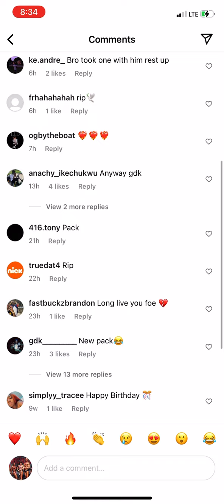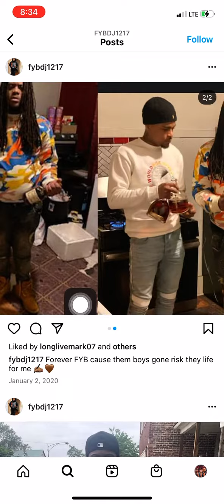FYB DJ Shot & Killed in Chiraq! J mane Reacts